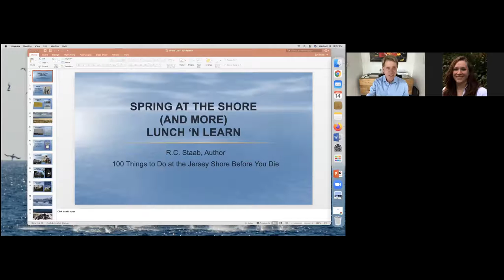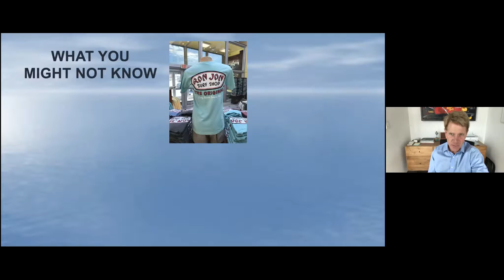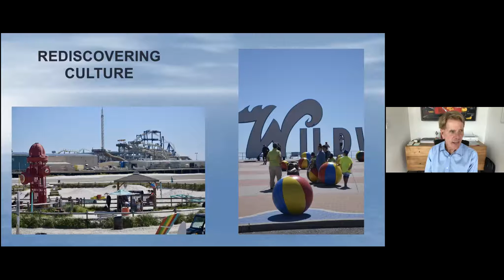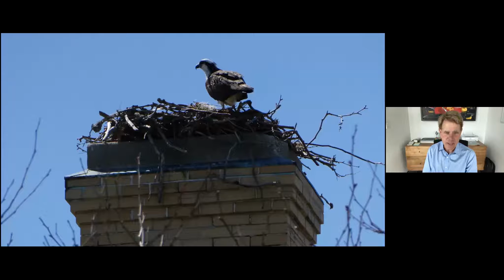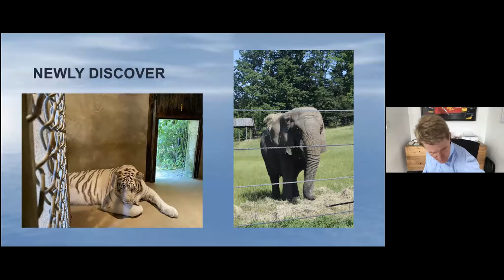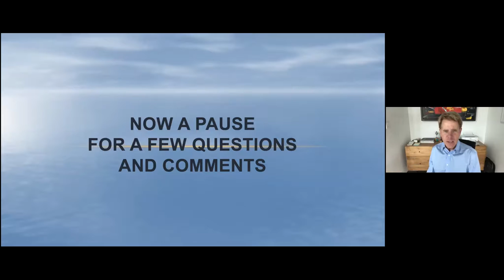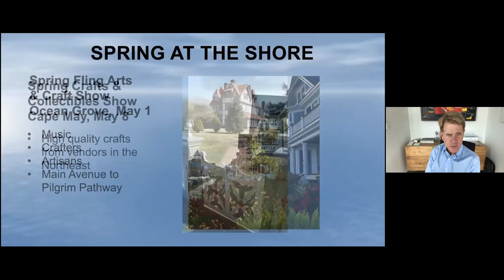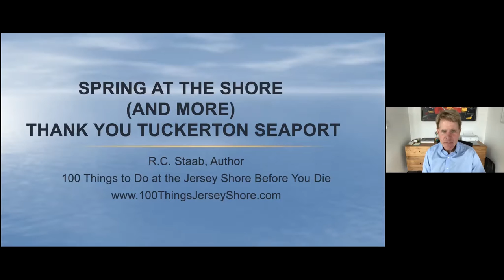Lunch & Learn: 101 Things To Do at the Jersey Shore